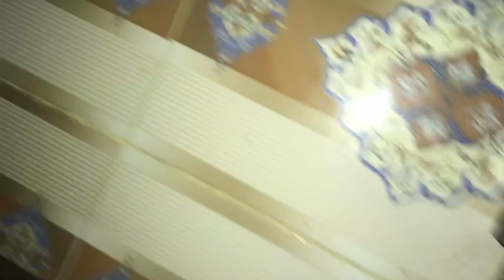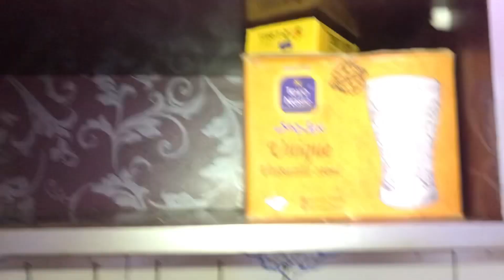Cabbnet ki safai ki